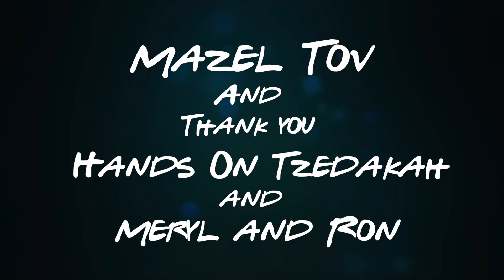Hands On Tzedakah Tribute